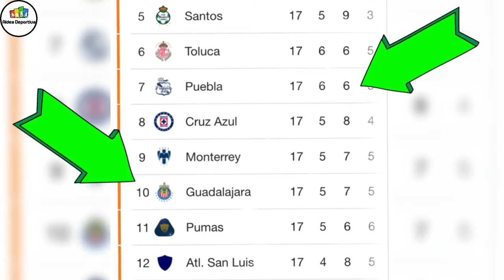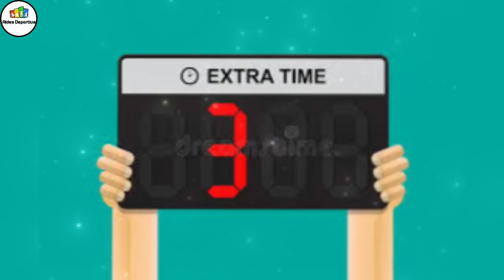¡¡CHIVAS FUERA DE LIGUILLA!! ||Puebla vs Chivas || Resumen y Análisis REPECHAJE || Ap21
El Rebaño Sagrado vuelve a quedarse FUERA de la Liguilla una temporada más, el repechaje que se creó precisamente para darle la oportunidad a todos los equipos de ganarse un puesto e incluso se criticó de MEDIOCRE no le ha servido de nada a las Chivas.

Esto es VERGONZOSO la directiva lleva años destruyendo y pisando la HISTORIA de uno de los mejores equipos a lo largo de todos los tiempos del fútbol mexicano aunque algunos le moleste aceptarlo.

Antes el Guadalajara era sinónimo de GRANDEZA ahora es de TRISTEZA no dan más, Almeyda hizo soñar olvidar esos malos tratos a los rojiblancos por un rato pero hoy esas pesadillas volvieron.

En un partido en donde el equipo Tapatío fue SUPERIOR donde el Puebla no hacía nada…
Terminaron dejándose empatar por achicarse y encerrarse en su área y en los penales los Camoteros no perdonaron, la Franja logra su clasificación a Cuartos de Final por ímpetu más no por fútbol.

De los pocos que se salvan de este equipo son Alexis Vega, Raúl Gudiño y Mayorga, no se entiende, pero ni cuando Chivas juega bien logra ganar…🤦🏻‍♂️

¡ELIMINADOS OTRA VEZ!